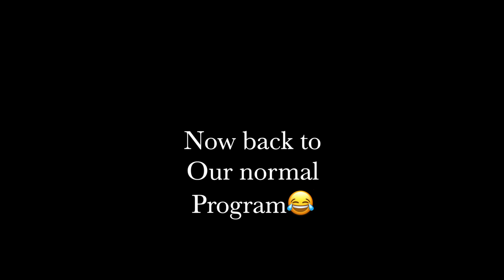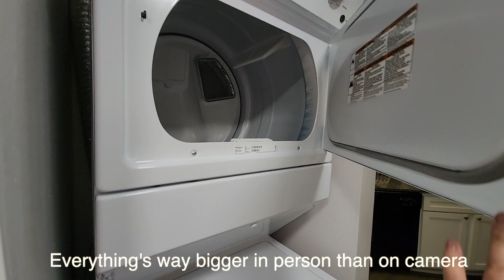Moving Vlog/Empty Apt tour